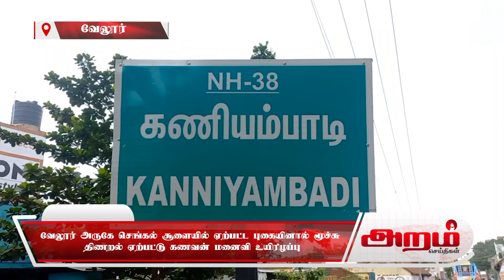வேலூர் அருகே செங்கல் சூளையில் ஏற்பட்ட புகையினால் மூச்சு திணறல் ஏற்பட்டு கணவன் மனைவி உயிரிழப்பு